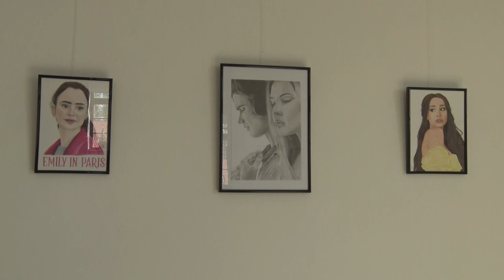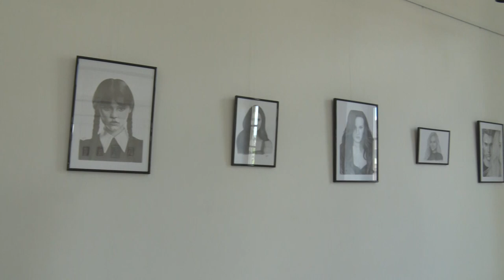Főként portrékat, és állatábrázolásokat rajzol Acsádi Vivien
Főként portrékat, és állatábrázolásokat rajzol a tolnai Acsádi Vivien. Az alkotó sokak számára lehet ismerős a városban és annak környékén, hiszen ő a helyi Wosinsky Mór Általános Iskola és Alapfokú Művészeti Iskola iskolatitkára. A munkáiból nyílt tárlat májusig látogatható a Mag-Házban.